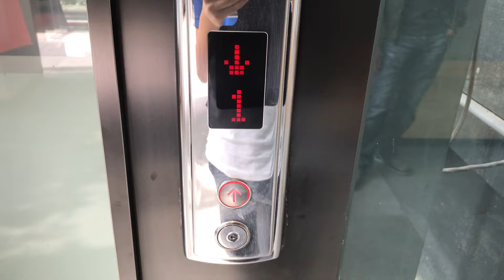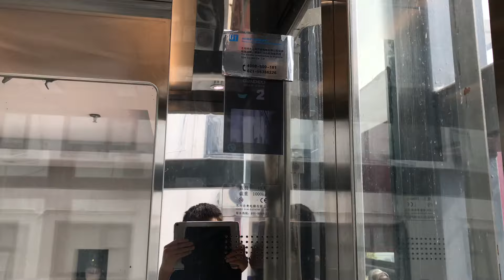Gadeo traction scenic elevators @ E-Manor block A in Shanghai, China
These elevators were nice with the TV screen inside the elevator, red LED lights on the outside indicator, and warning signs on the doors. STL Elevators, what do you think of these elevators?

Music in video: Smart Riot by Huma-Huma